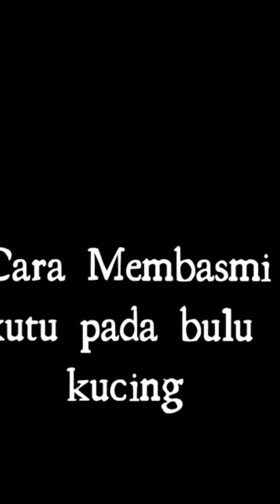Tips menyembuhkan kutu pada bulu kucing secara tuntas.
Kutu pada bulu kucing bisa menyebabkan gatal2 bila tersentuh kulit manusia.
Kutu kucing juga membuat kucing tersebut tidak nyaman.
Basmi kutu secara tuntas, pasti sembuh.

1..mandi. demgan shampo kutu.
2. Setelah kering tetesi dgn revolution di tengkuknya.
3. Beri obat cacing